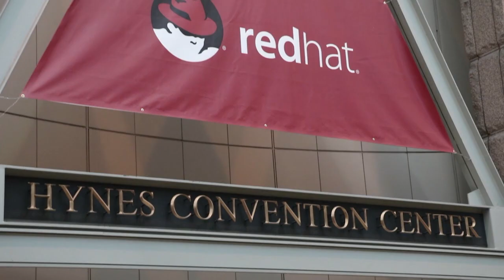Dean Yao - Red Hat Summit 2015 - theCUBE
01. Dean Yao, JReport, Visits theCUBE. (00:20)
02. JReport Delivers Reporting Software. (00:33)
03. Focused on the Embeddable Aspect of Reporting. (01:32)
04. Ease of Use and Self-Serviceability. (02:48)
05. Efficiently Extracting Data for End Users. (03:60)
06. Spark, Hadoop and Direct Competitors. (08:16)
07. JReport Has Been Privately Funded Since 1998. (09:21)
08. Presence at Red Hat Summit 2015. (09:49)

Dean Yao, Director of Marketing, JReport with Dave Vellante at Red Hat Summit 2015.